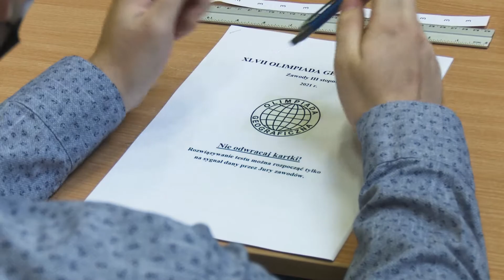OLIMPIADA GEOGRAFICZNA W SŁOWAKU